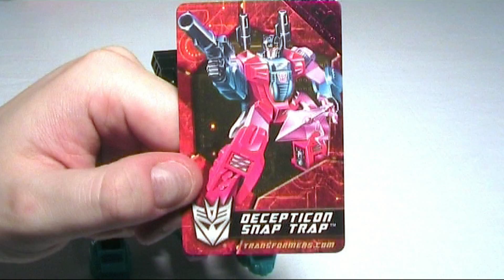Transformers G1 Limited Edition Seacons Review Part 2 of 2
My review of this re-issue set from Hasbro. for $59.99.